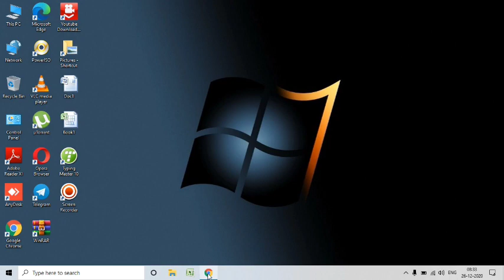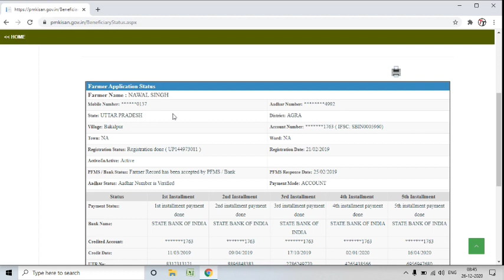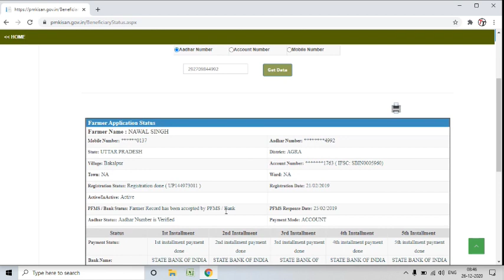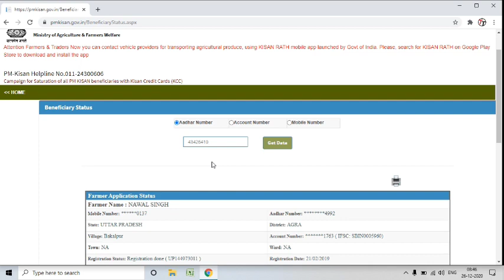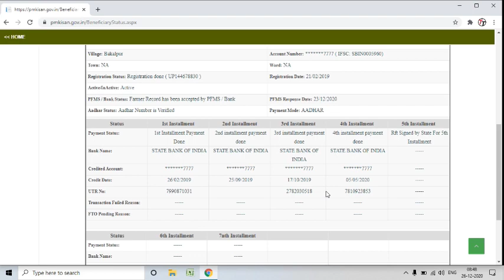PM Kisan Correction is Pending at State Problem Solve | Rft Generated by State Government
दोस्तों काफी लम्बे समय से आप इंतजार कर थे की पम किसान पोर्टल में आपकी Correction is Pending at State Problem कब सोल्व होगी तो वो आखिर सोल्व हो चुकी है | अब आपका रुका हुआ पैसा बहुत जल्द आने वाला है |